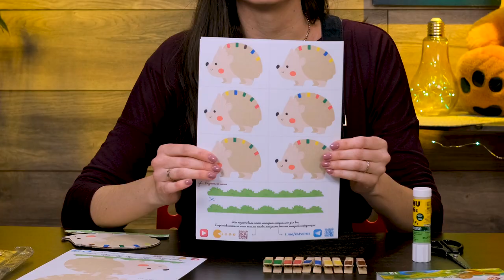ИГРА ЁЖКИН ЦВЕТ | ДИДАКТИЧЕСКАЯ ИГРА С ПРИЩЕПКАМИ | РАЗВИТИЕ МЕЛКОЙ МОТОРИКИ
Игра "Ёжкин цвет" поможет детям различать и правильно называть цвета, соотношению цвета предмета с цветом прищепки, развитие мелкой моторики.
Благодаря нашим шаблонам вы без труда сможете изготовить данную дидактическую игру с прищепками.